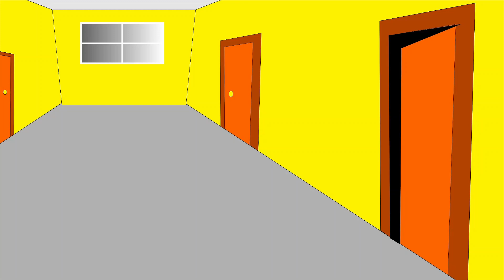Intemeierea Bastiliei - Viata alaturi de George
Din nou am fost la un pas sa fim dati afara din camin, dar am scapat si de data aceasta.
Nici in noua noastra camera nu ne intelegeam bine cu colegii si a pornit un nou razboi. A trebuit sa jucam murdar deoarece nu doream sa mai pierdem inca un razboi.